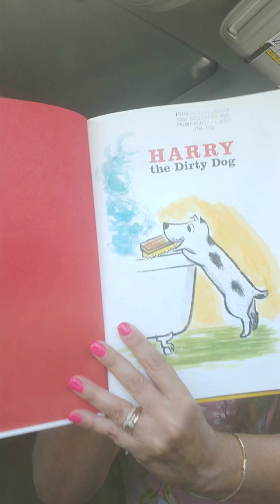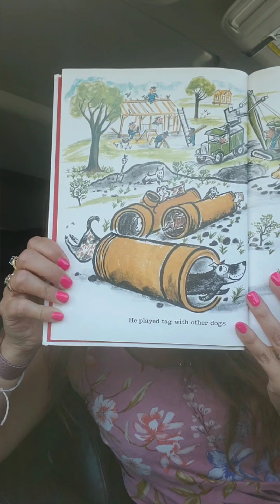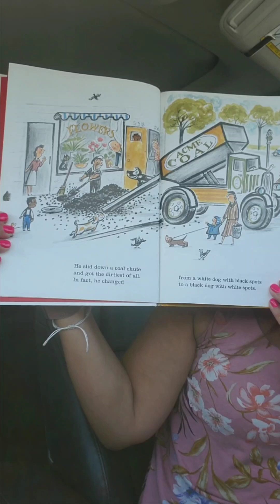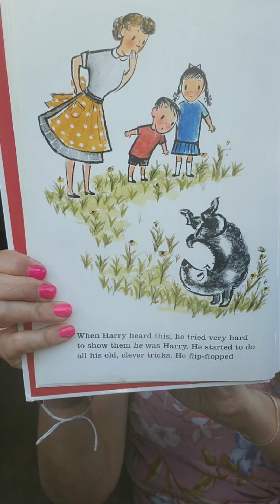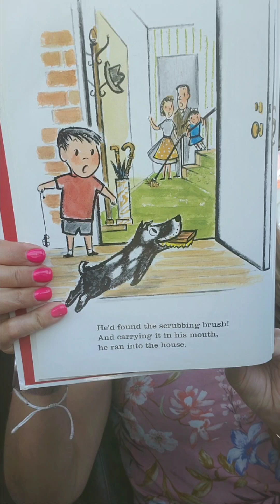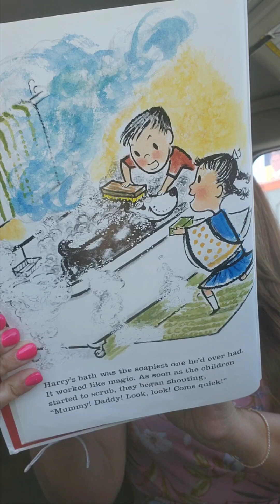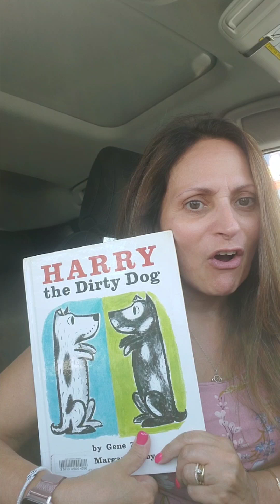Mimi Ann-Marie's storytime for Elijah! Harry the Dirty Dog by Gene Zion and Margaret Bloy Graham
Today Mimi reads "HARRYthe Dirty Dog" by Gene Zion & Margaret Bloy Graham